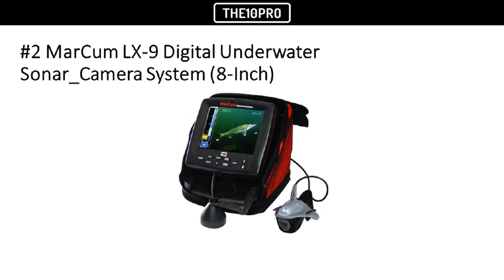Top 8 Best Underwater Fishing Cameras In 2018 Reviews